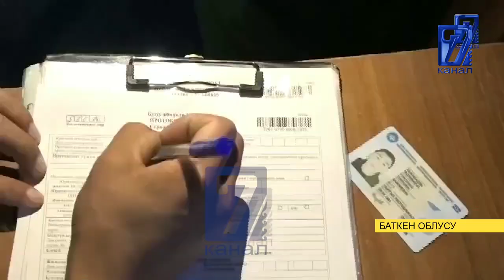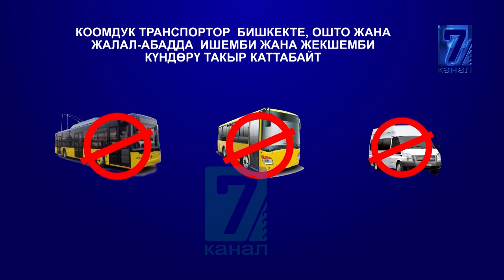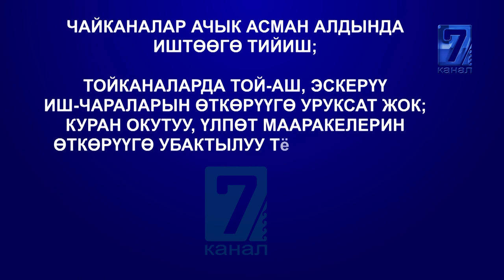ТОЙ-ТОПУР ӨТКӨРҮҮГӨ ТЫЮУ САЛЫНАТ